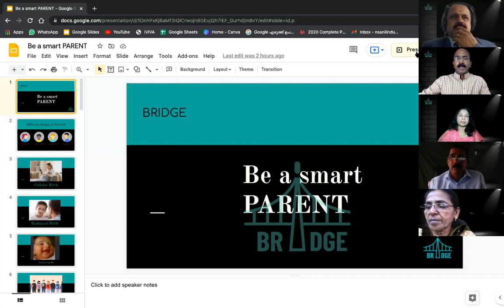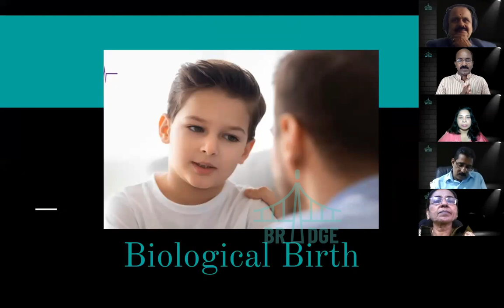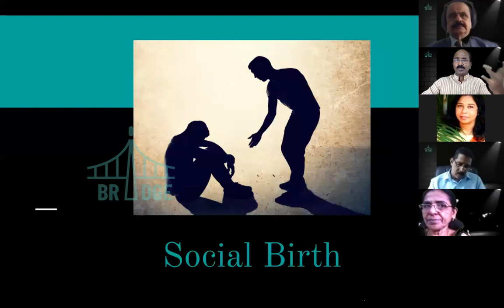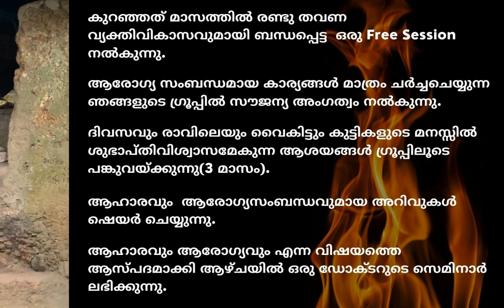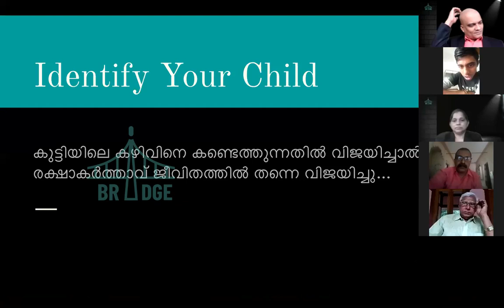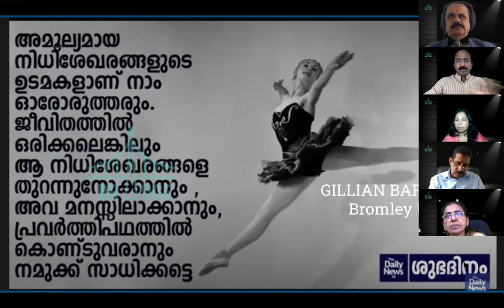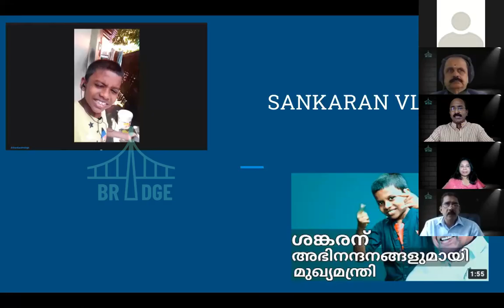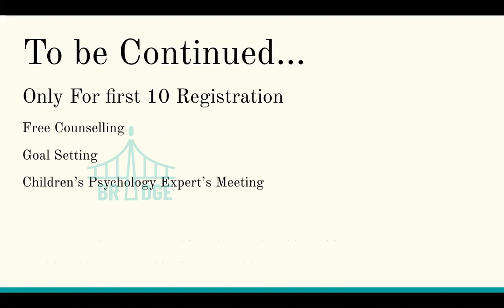BE A GOOD PARENT -3 | BRIDGE | 9447280594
Support common people to improve their skill and power through MOTIVATION and INSPIRATION.